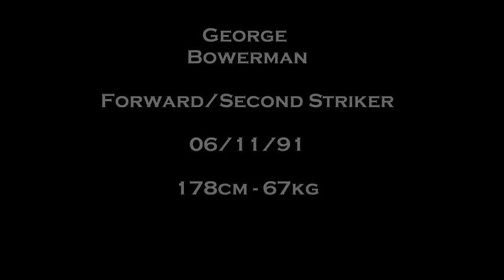George Bowerman Highlights DVD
Eleven Sports Presents .. George Bowerman Walsall FC